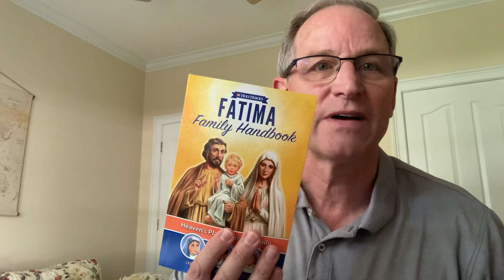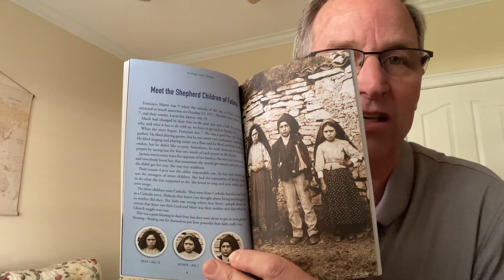What?! Amazon found…RELIGION?!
Wow! Act now—let's buy them all out to get the algorithm to recommend solid books like this! Hurrah!

Here's the Fatima Family Handbook on Amazon